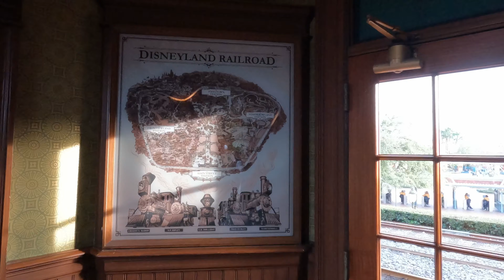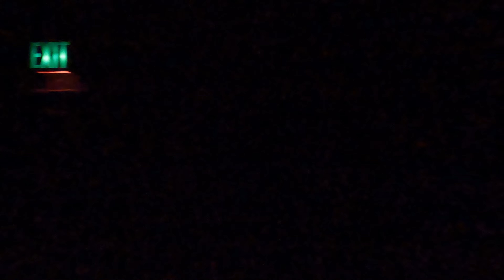Disneyland Railroad - Grand Circle Tour 2022 [4K60 POV]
Take a grand circle tour of Disneyland Park on the Disneyland Railroad, on this 4K POV ride-through from January 16, 2022. This includes a tour of the Main Street, U.S.A. train station, as well as stops in New Orleans Square, Mickey's Toontown, Tomorrowland, and a trip through the Grand Canyon/Primeval World Dioramas.